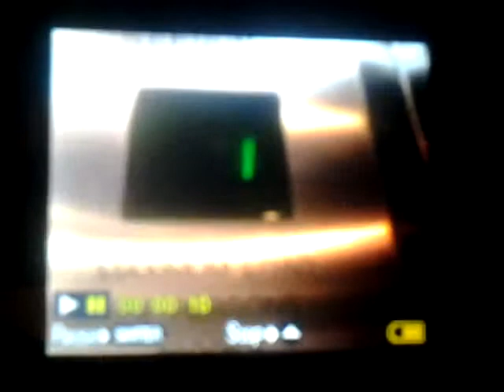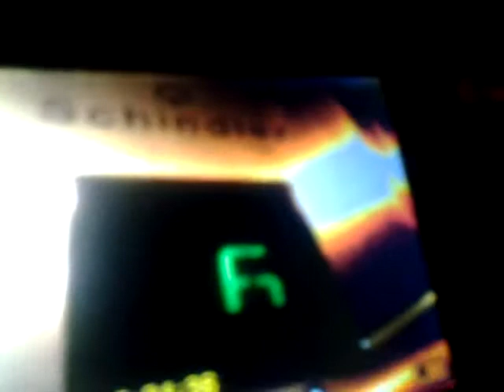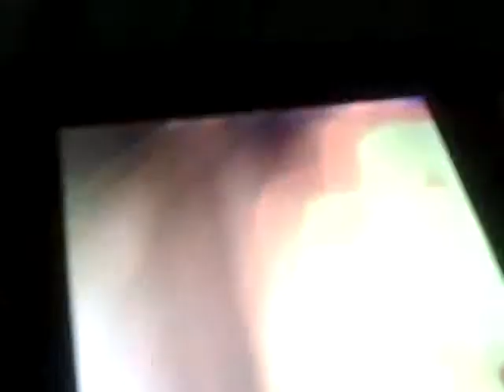Lift at the National Museum of Scotland